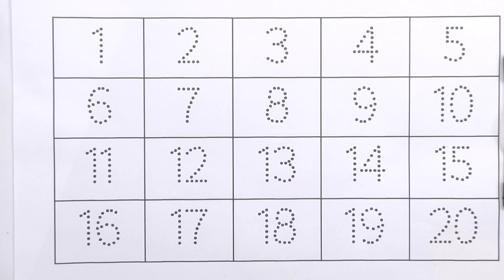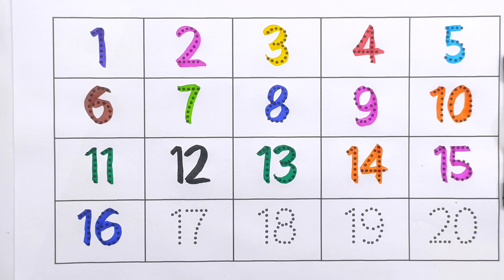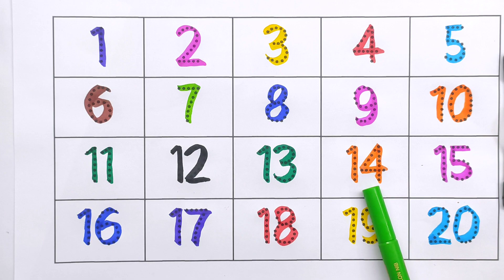123 numbers, Counting, numbers, 1 to 20 numbers, numbers song, Alphabet - 545